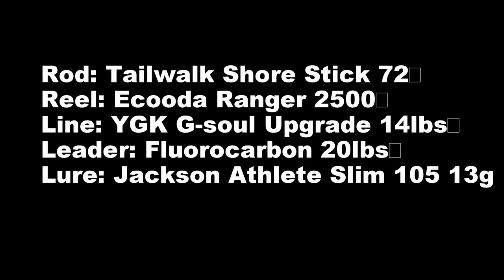orange spotted trevally feb 13, 2016